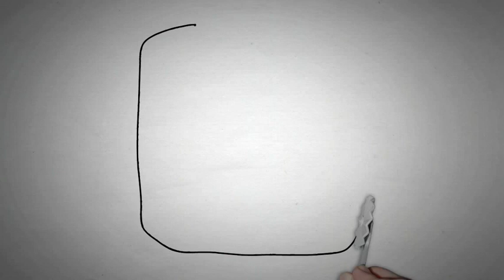Referencement-automatique.fr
Referencement-automatique.fr est une agence de référencement de site internet et e-commerce à prix low cost. Nous réalisons également des vidéos pour votre website.